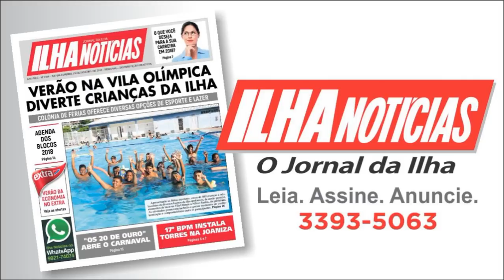Solidão - Ouvindo Você